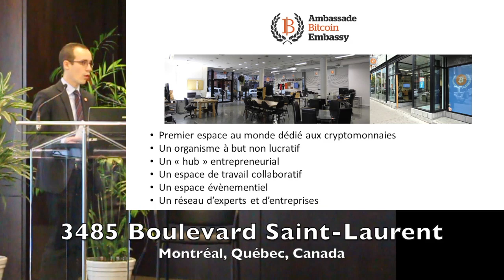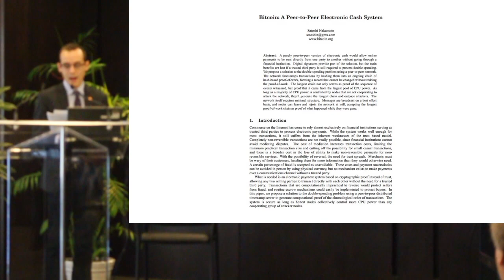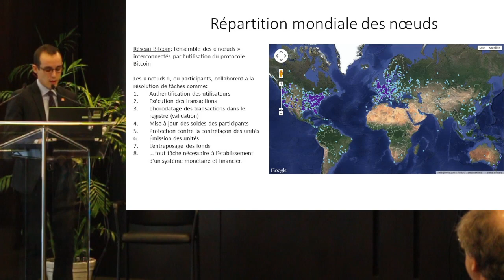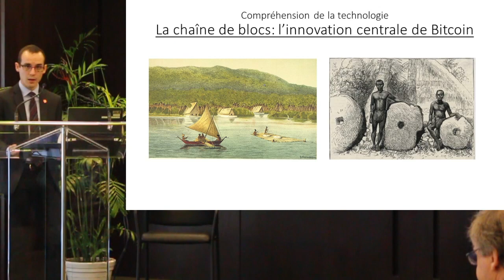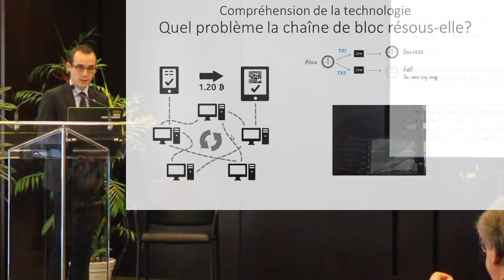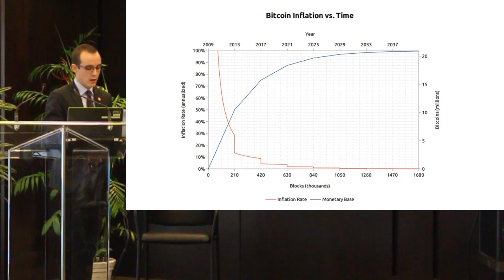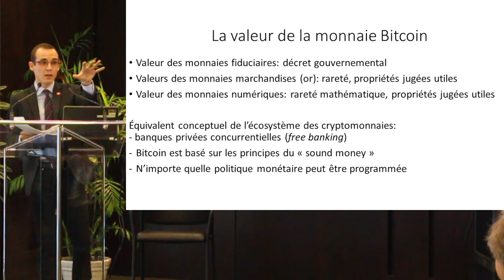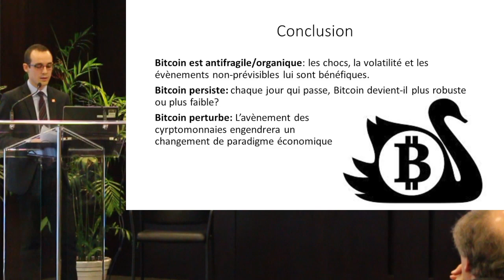L'écosystème des cryptomonnaies - Ambassade Bitcoin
Francis Pouliot, Directeur des Affaires Publiques de l'Ambassade Bitcoin et PDG de la Fondation Bitcoin Canada, a été invité par l'Association des Économistes Québécois à faire une présentation sur Bitcoin.

Dans cette vidéo, il couvre les aspects techniques, économiques et sociaux des cryptomonnaies et démonte plusieurs mythes populaires associés à Bitcoin.